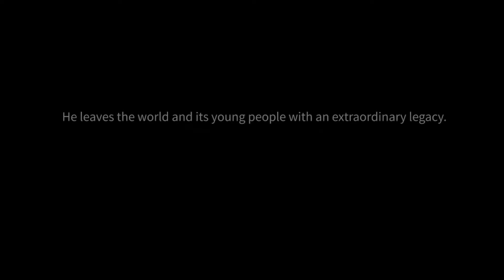In memory of HRH The Duke of Edinburgh, KG KT, 1921 2021